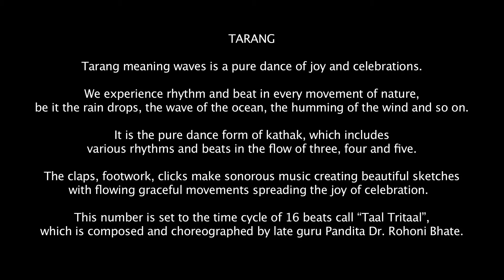Kathak Dance : Tarang - The joy of celebration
Choreographed by Late Guru Pt. Dr. Rohini Bhate
Performed by Rujuta Soman and disciples - Aboli Abhyankar, Sanika Deodhar, Kalyani Sahasrabuddhe, Shivangi Mandke, Tulsi Kulkarni